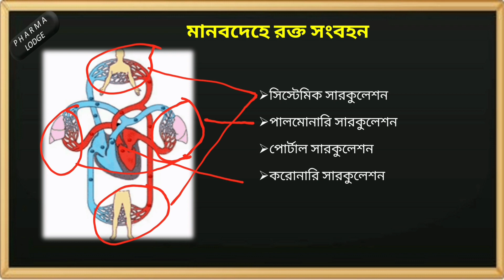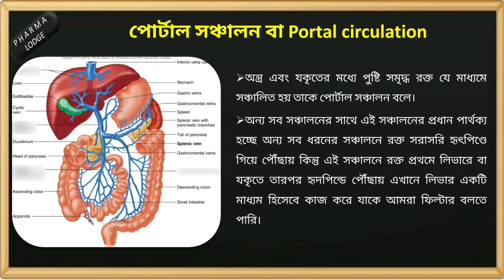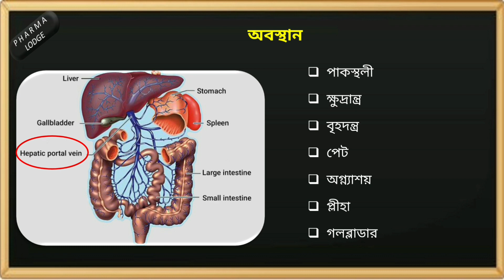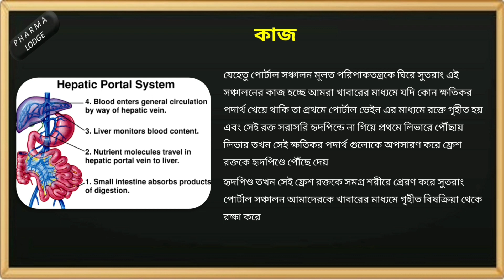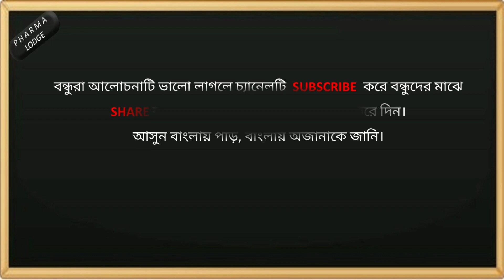Structure and Function of portal circulation in bangla | Hepatic portal circulation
Portal vein delivers blood from organs in your belly to your liver for processing. Therefore, it’s vital to your portal venous system. It’s the main passageway for blood to enter your liver. All the other veins in your hepatic portal system ultimately converge (join paths) and lead to your portal vein. So, it needs to be healthy and working at its best for the whole system to work as it should.
Exciting news is that you will get all these information in bangla.
End of this video you will know
What is portal circulation?
Location of portal circulation
What is the function of portal circulation?
Let's read in Bengali, know the unknown world in Bengali.
Function of intestinal juice on food digestion in bangla | Intestinal juice |পরিপাকতন্ত্র | P-8(4) (Click on below Link):

How to identify enzyme in bangla | Catalyst in bangla | Digestive system | পরিপাকতন্ত্র (Click on below Link):
Structure of large intestine in bangla | Appendix in bangla | Digestive system | পরিপাকতন্ত্র  (Click on below Link):
Healthy gut in bangla | Healthy Digestive system in bangla | Digestive system | পরিপাকতন্ত্র (Click on below Link):

Symptoms of Unhealthy gut in bangla | Healthy Digestive system in bangla | পরিপাকতন্ত্র | পর্বঃ ০২ (Click on below Link):

Structure and Function of Heart in bangla | Cardiovascular system in bangla | CVS | পর্বঃ ০১

Pathway of blood through the circulatory system in bangla | রক্ত সংবহনতন্ত্র | পর্বঃ ০৩

Heartbeat explained in bangla | SA Node vs AV Node | why heart pumps the blood in bangla | পর্বঃ ০৪